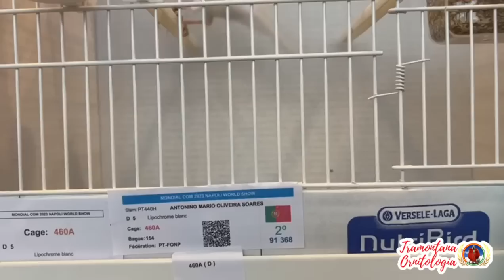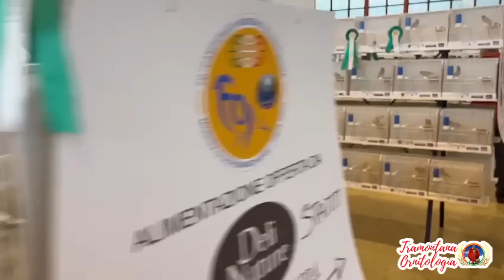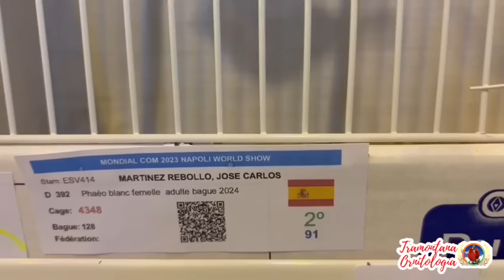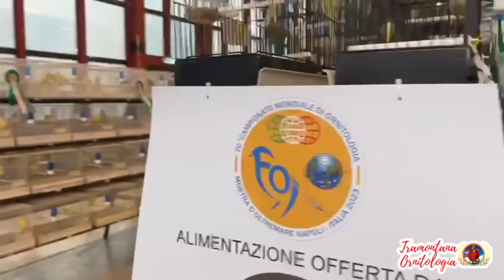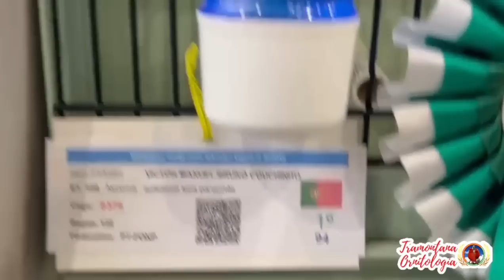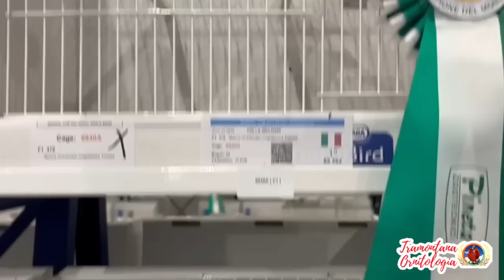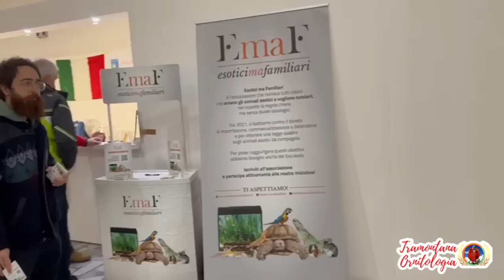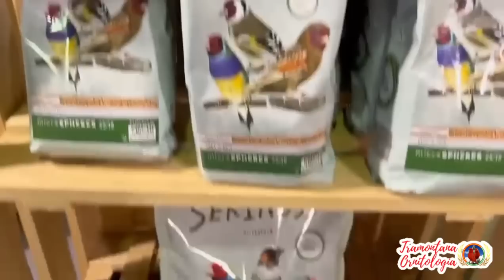Grandisimo reportaje del Mundial de Ornitologia en NAPOLES 🇪🇸🇪🇸🇪🇸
Aquí tenéis compañer@s todo un reportaje que nos a preparado el amigo Alberto y esperemos que lo disfrutéis si os a gustado dejarlo en los comentarios 😉 un saludo 👋 a todos y para lo que necesitéis aquí estamos 👇